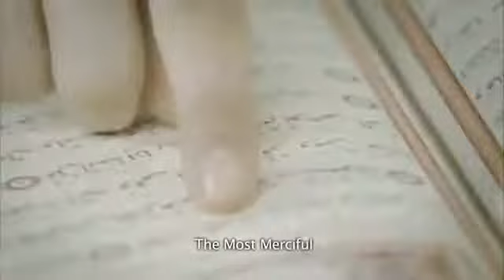La Illah Illa Allah Ahmed Bukhatir لا إله إلا الله أحمد بوخا by mebz